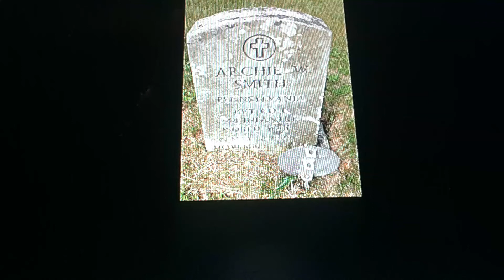Horacio the handsnake - Archie W. Smith